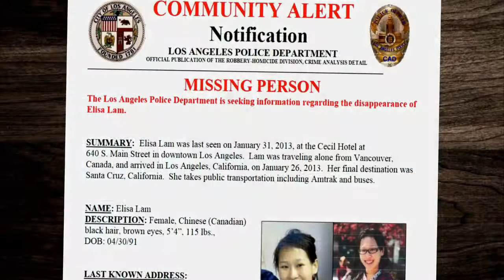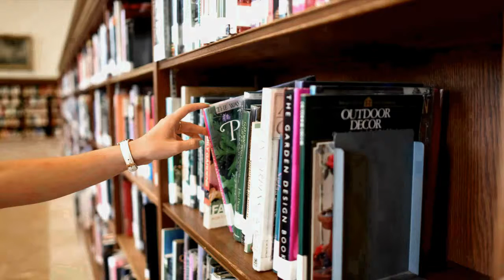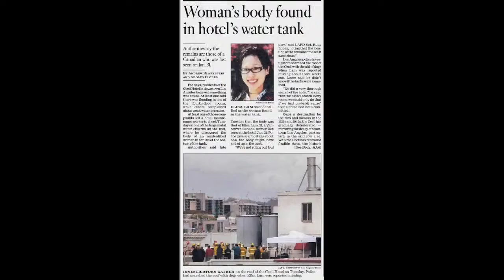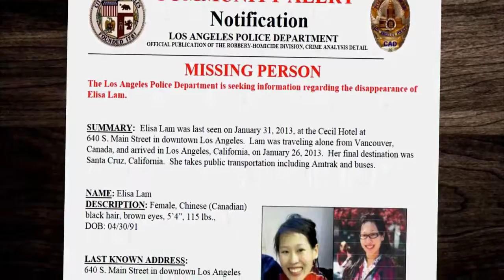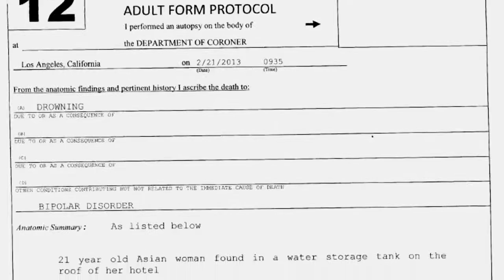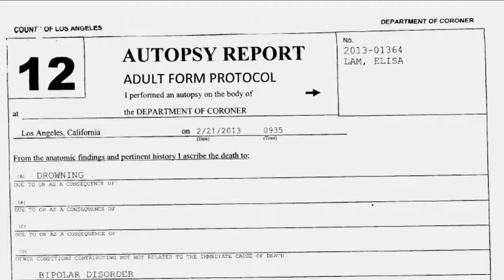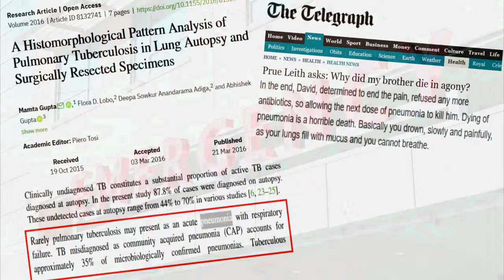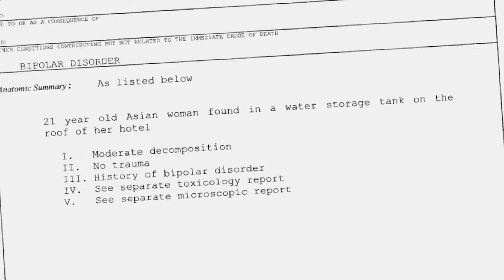Cómo murió Elisa Lam: la macabra historia de la huésped del hotel Cecil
La misteriosa muerte de Elisa Lam, técnicamente nunca dio las respuestas que se esperaron por parte de las autoridades, fundamentalmente a que estas no fueron concretas ni hechas de una manera responsable y convincente. Más bien cayeron en ciertas contradicciones, y hasta se podía percibir el apuro por cerrar el caso. Tal vez no se deben culpar, pues esta muerte estuvo llena de aspectos que no arrojaron luces con respecto a la solución del mismo.
Un asunto que llama mucho la atención, es que a pesar de que este hotel, llamado Cecil para ese momento, es un gran edificio en pleno centro de la ciudad de Los Ángeles, donde hay una gran cantidad de enormes construcciones, habitadas casi en su totalidad, y ¿Qué nadie haya visto nada? Muy extraño.
En mi exposición precisamente analizaremos que sucedió y cual viene a ser, según mi opinión, basado en el contenido disponible, que pasó esos primeros meses del año 2013 en la vida de Elisa Lam.